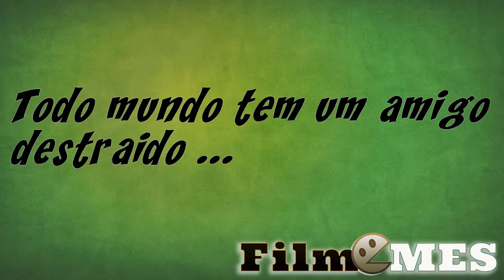Todo mundo tem um amigo destra ido ...